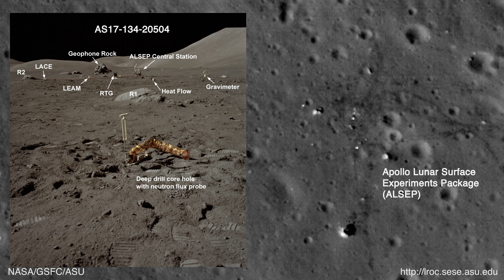New Views of Apollo 17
This video, released Sept. 6, 2011, shows the latest view of the Apollo 17 landing site as seen by NASA's Lunar Reconnaissance Orbiter.  The LRO image is paired with photographs from around the site taken by astronauts during the Apollo 17 mission in 1972. (no audio)    Credit: NASA/Goddard/Arizona State University